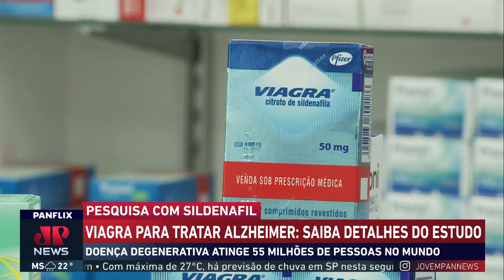Estudo aponta que viagra pode estar associado ao tratamento do Alzheimer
Um estudo realizado nos EUA relaciona o uso do viagra a uma possível redução de 70% na incidência do Alzheimer. A doença degenerativa atinge 55 milhões de pessoas em todo o mundo.